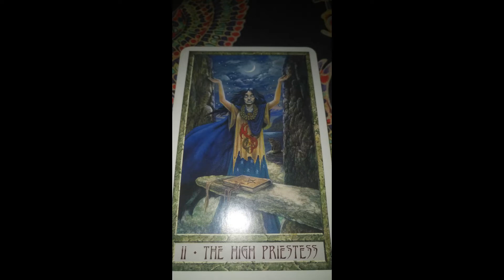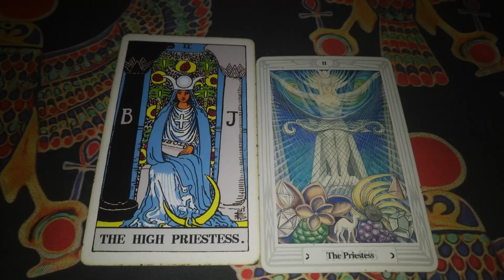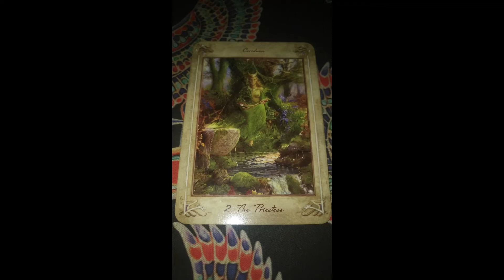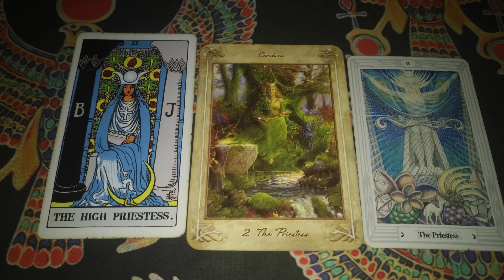The Fools Journey 2 (The High Priestess)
Hello and welcome to the Fools Journey, here we're going to take you through the story of the fool and also talk about the meaning and significance of some of the characters who he meets on this journey. We hope you enjoy and who knows, along the way you might pick up a thing or two about Tarot.